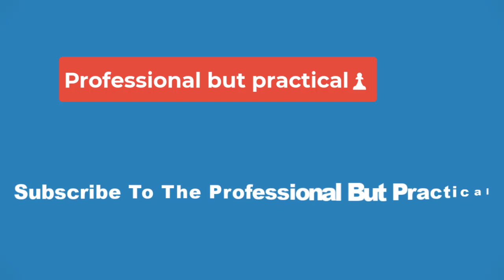🧢 The Dodgers spoil another sparkling season, plus a troubling report in Arizona ⚾ Good morning!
Kalyn interviewed over a dozen employees for the story, which centers on an illuminating — and controversial — employee questionnaire from 2019. In normal workplaces, this is standard practice. In Arizona, it was a big deal.
Angry responses poured in, exposing an alleged toxicity specifically centered on team owner Michael Bidwill. Many women in the building felt like “second-class citizens,” and others described “unwritten policies” about how women should dress and interact with male employees.
Other staffers described Bidwill’s temper, allegedly so bad that employees were scared to walk by his office. One person said Bidwill screamed at her one day for walking too slowly.

Then … nothing. The survey “disappeared into thin air,” and the organization did nothing about it. Business as usual.

Read the full story here, which is worth your time and has plenty of other details, including the team’s overall lack of a human resources department. There’s also a bizarre detail about Bidwill ordering a new wall constructed to keep female employees from fraternizing with male workers. Healthy.

The Dodgers are toast. Arizona completed a Division Series sweep with a 4-2 win over the mighty Dodgers. The Diamondbacks feel like a team of destiny, to be honest, even moreso than the Phillies (more on them in a bit). This team simply cannot lose. A stacked L.A. roster is left bereft in the second straight season of winning 100 or more regular-season games and cratering in the playoffs.

The Twins are out. Houston closed out the plucky AL Central winners in Minnesota last night with a 3-2 win, advancing to the organization’s seventh straight ALCS. Just mind-boggling stuff. The greatness is expected at this point, but they keep finding and developing talent, year after year. Yordan Álvarez hit four home runs and two doubles in the four-game series. Not bad.